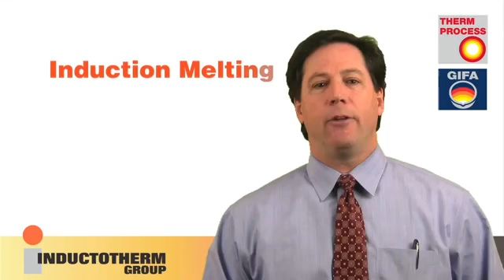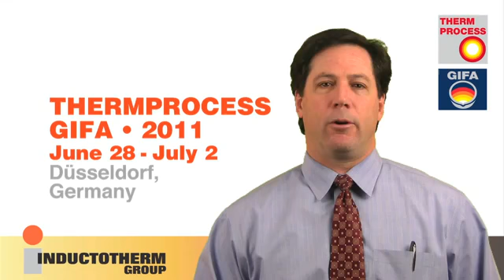IH Inductoheat GIFA